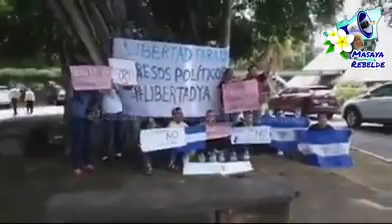Devuélveme mi país.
Represión en Nicaragua.